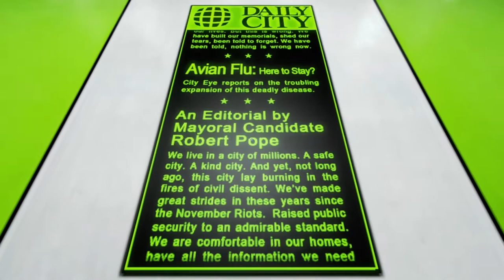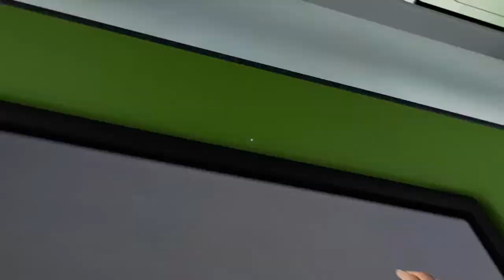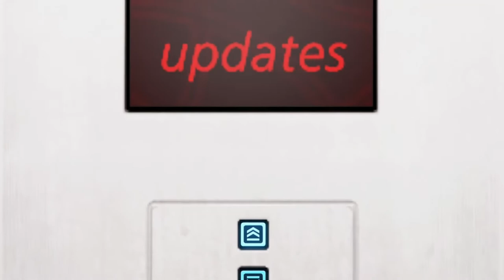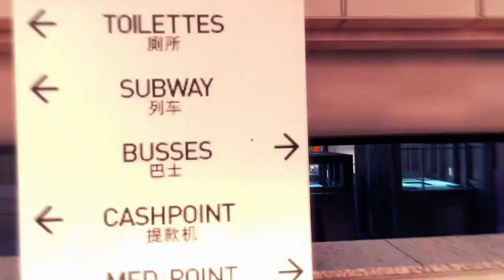I'VE BEEN FRAMED!! Mirrors Edge #2